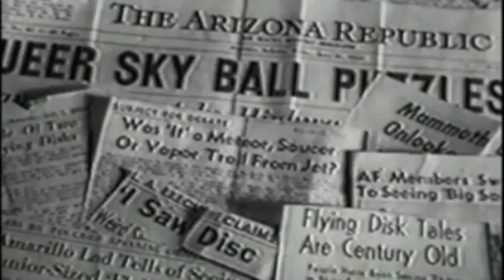Theme from 2001: A SPACE ODYSSEY (MGM Album) - Sung by Debbie Gravitte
Theme from 2001: A Space Odyssey.  Sung by Debbie Gravitte. That's correct, SUNG by Debbie!  You can download this song from her album "The MGM Album", which includes songs from all the great MGM films of the past.

Music plays a crucial part in 2001, and not only because of the relatively sparse dialogue. From very early on in production, Kubrick decided that he wanted the film to be a primarily non-verbal experience,one that did not rely on the traditional techniques of narrative cinema, and in which music would play a vital role in evoking particular moods. About half the music in the film appears either before the first line of dialogue or after the final line. Almost no music is heard during any scenes with dialogue.  The film is remarkable for its innovative use of classical music taken from existing commercial recordings. Most feature films then and now are typically accompanied by elaborate film scores or songs written especially for them by professional composers. In the early stages of production, Kubrick had actually commissioned a score for 2001 from noted Hollywood composer Alex North, who had written the score for Spartacus and also worked on Dr. Strangelove.  However, during post-production, Kubrick chose to abandon North's music in favor of the now-familiar classical music pieces he had earlier chose as "guide pieces" for the soundtrack. North did not know of the abandonment of the score until after he saw the film's premiere screening.  The initial MGM soundtrack album release contained none of the material from the altered and uncredited rendition of "Aventures", used a different recording of "Also Sprach Zarathustra" than that heard in the film, and a longer excerpt of "Lux Aeterna" than that in the film.

Welcome to the Official YouTube channel for the Tony Award winning Broadway Diva, Debbie Gravitte!

"One of the best voices on Broadway."
- Associated Press

Debbie Gravitte has had a varied career taking her from the Broadway Stage to the Symphony Hall and points between. She won the prestigious TONY AWARD for Best Featured Actress In A Musical for JEROME ROBBIN'S BROADWAY, along with a Drama Desk Award Nomination as well as the New York Showstopper Award. After making her Broadway debut in the original cast of THEYRE PLAYING OUR SONG, she went on to appear in: PERFECTLY FRANK (DRAMA DESK AWARD NOMINATION), BLUES IN THE NIGHT, AINT BROADWAY GRAND, ZORBA, CHICAGO, and LES MISERABLES. Debbie has appeared in the ENCORES series productions of THE BOYS FROM SYRACUSE, TENDERLOIN, and CARNIVAL at New Yorks CITY CENTER.

"We're talking mega-talent here!"
- Rex Reed

Debbie has performed her nightclub act worldwide, from New York Citys RAINBOW AND STARS, to Londons PIZZA ON THE PARK, and back home again to Atlantic City, where shes had the honor to perform with notable talents such as JAY LENO, HARRY ANDERSON, and the legendary GEORGE BURNS.

Debbie has sung with numerous symphony orchestras including NATIONAL SYMPHONY (WITH MARVIN HAMLISH), BOSTON POPS, ATLANTA SYMPHONY,CLEVELAND ORCHESTRA, PITTSBURGH SYMPHONY, UTAH SYMPHONY, ST. LOUIS, HOUSTON and SAN DIEGO SYMPHONIES. Overseas, she has sung with the LONDON, AALBORG AND BIRMINGHAM SYMPHONY ORCHESTRAS, STOCKHOLM PHILHARMONIC, GOTESBORG and JERUSALEM SYMPHONIES, MUNICH PHILHARMONIC, ROYAL SCOTTISH NATIONAL ORCHESTRA and SYMPHONICA OF BRAZIL.

"A magnetic stage presence"
- Variety

On television, Debbie co-starred on the CBS series TRIAL AND ERROR and NBCS PURSUIT OF HAPPINESS, and starred in several specials for PBS, including LIVE FROM THE KENNEDY CENTER, BOSTON POPS CELEBRATE BERNSTEIN, RODGERS & HART for GREAT PERFORMANCES, and IRA GERSHWINS 100th BIRTHDAY CELEBRATION from Londons ROYAL ALBERT HALL and CARNEGIE HALL. She recently returned to CARNEGIE HALL with SKITCH HENDERSON and NY POPS.

"Gravitte can swing, slink, emote, belt and torch
and theres not a dull track here.
Its unlikely that there will be a better solo
album from a theatre singer this year!"
- Theater Week

Debbie recently finished her latest CD, DEFYING GRAVITY, a follow-up to THE MGM ALBUM, PART OF YOUR WORLD and THE ALAN MENKEN ALBUM. Her other recordings include CALAMITY JANE, UNSUNG SONDHEIM, LUCKY STIFF, MISS SPECTACULAR, LOUISIANA PURCHASE, BROADWAY CHRISTMAS, MACK AND MABEL IN CONCERT, MISS SPECTACULAR, TENDERLOIN, LUCKY IN THE RAIN, ZORBA, JEROME ROBBIN'S BROADWAY, THE BOYS FROM SYRACUSE, BILLION DOLLAR BABY, and THE MUSICALITY OF PORTER.

"You had better believe shes on Broadway to stay!"

"Wonderful!"
- Billboard